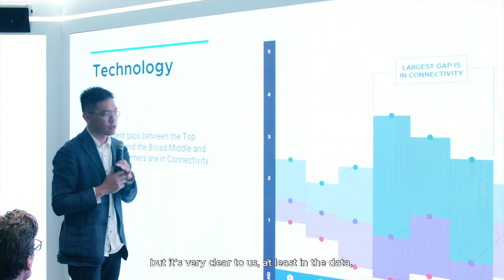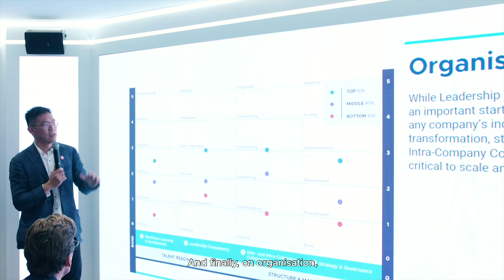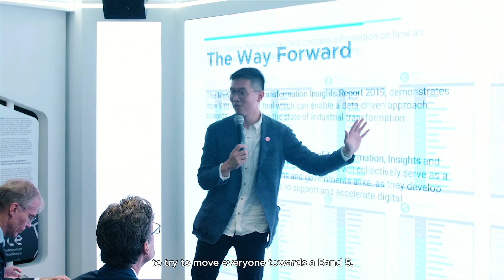Key findings from the SIRI Manufacturing Transformation Report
The Singapore Smart Industry Readiness Index (SIRI) was launched two years ago to help manufacturers take the first step on their I4.0 journey. To date, over 200 companies in Singapore and abroad have used SIRI for manufacturing transformation.

What were the key findings of these assessments, and what should companies focus on to transform their manufacturing operations?

EDB Managing Director, Kai Fong Chng, breaks down key insights at the Industrial Transformation ASIA-PACIFIC 2019.